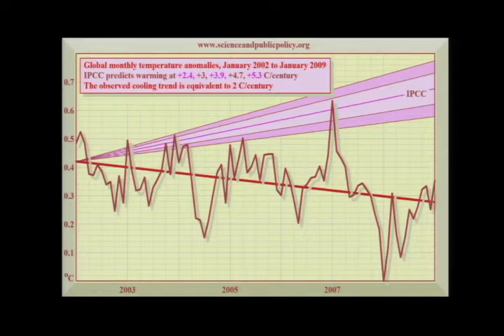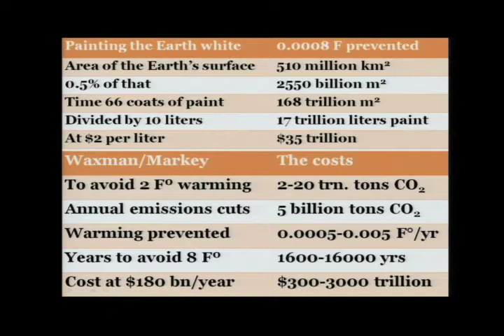Lord Christopher Monckton speech at 3rd International Conference on Climate Change - Part 2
The Third International Conference on Climate Change was held in Washington, DC on June 2, 2009. It will called attention to widespread dissent to the asserted consensus on various aspects of climate change and global warming.